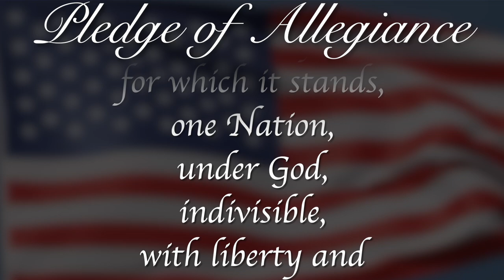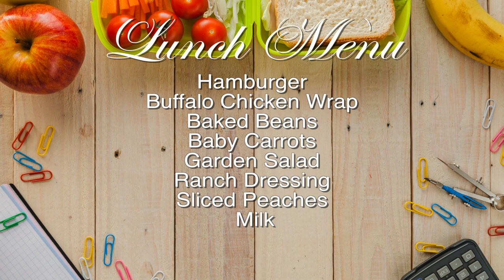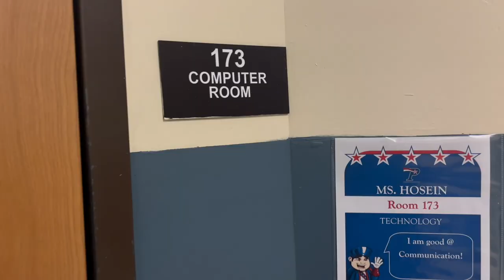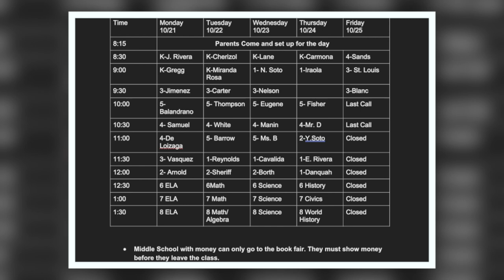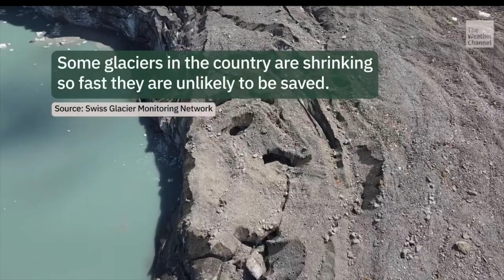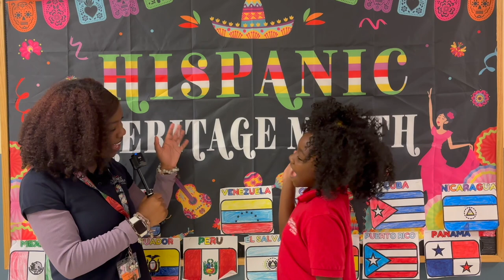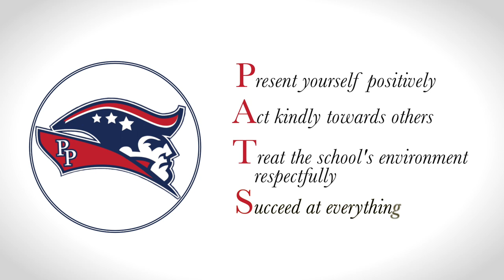RPTV Morning Announcements October 24th, 2024